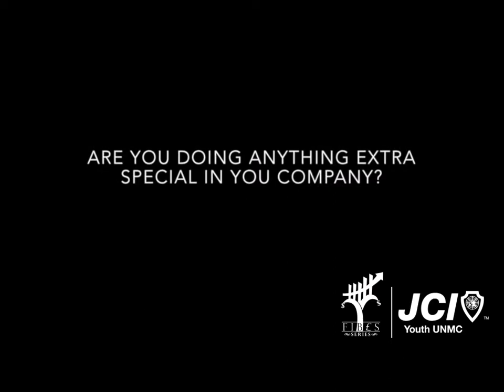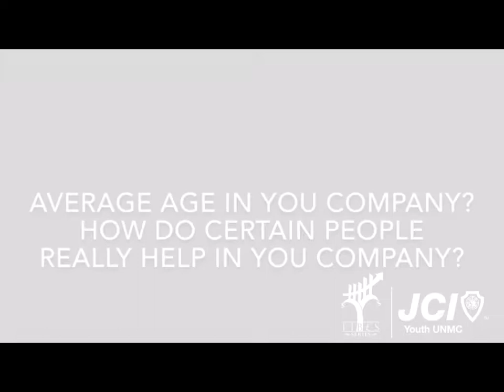Interview with Mr. Wing K. Lee (FIBES-JCI Youth UNMC)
FIB£S is an event series that organized by JCI Youth University of Nottingham Malaysia Campus, which connect youth with successful personnel around Malaysia to empower them to Be Better.

Mission
-To provide development opportunities that empowers young people to create positive change.

-Connect youth with successful personnel around Malaysia and Singapore to inspire, motivate and empower them Be Better in 5 different aspects - Finance, Investment, Business, Entrepreneurship and Societyl.